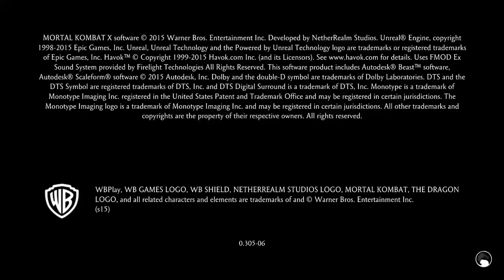Mortal Kombat XL exploring the krypt and fighting Carl Weathers Jax as Jax’s daughter Jacqui Briggs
Dang! Jacqui does an insane fatality!